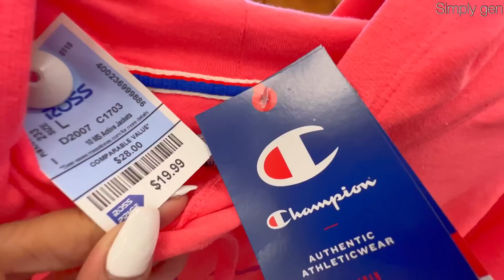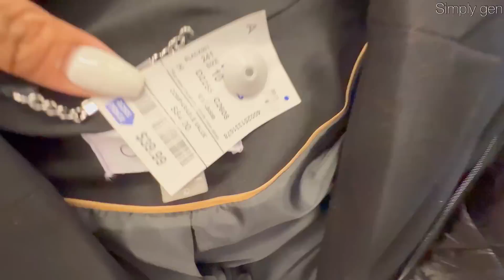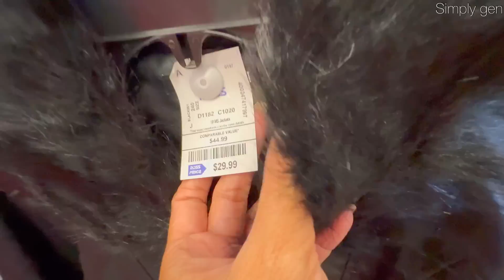😮ROSS DRESS FOR LESS *NEW FINDS OUTWEAR CLOTHING FOR LESS‼️ | ROSS FALL OUTWEAR‼️SHOP WITH ME❤︎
Hello Everyone! Come Shop with me at Ross dress for less.
Ross New finds designer and fashion outwear for fall for less. Ross dress for less shop with me. Ross Outwear Jacket and Ross Coats for less.
Ross dress for less designer handbags
Ross dress for less designer shoes
Ross dress for less Fall Fashion 2022
Ross Casual Tops for less